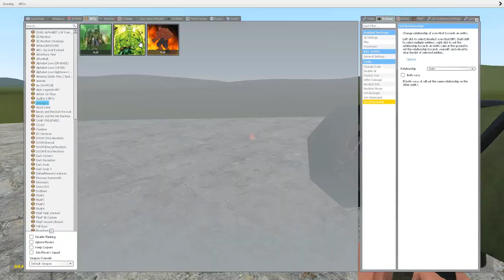MARIO 3DMEME AND FRIEND! SONIC, SUPER SONIC, SONIC.EXE vs SUPER SANIC, JUMPSCARES in Garry's Mod